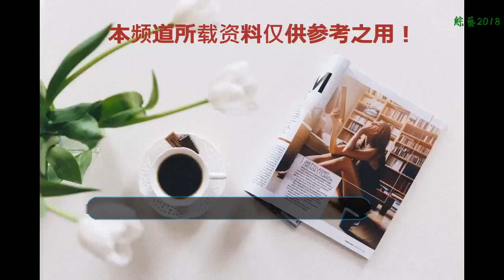周董女兒正面照：昆凌一臉嬌妻樣，父女倆耳朵像復制！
相信大家對新歌聲的導師周杰倫的印象十分深刻，畢竟作為用實力贏得掌聲的人，無論是在音樂還是在電影的領域中，他的作品都展現了十分鮮活的生命里。
    然而，曾經那個在稻香中聽媽媽的話的大男孩最終成為了孩子們的父親。現在的他已經結婚生子，過著幸福的生活。但從相貌上來說，他們這對夫妻也算得上是郎才女貌，尤其是他們彼此的一雙眼睛，看起來都十分的獨特。
    他的妻子昆凌的眼睛可謂是明眸善睞，看起來十分的有靈氣。而他們的女兒剛好遺傳了母親的這一特質，所以她的小眼神也生的好生漂亮。不過，小女兒的整個臉型看上去更像是父親英俊的模樣，所以看上去十分可愛，讓網友們非常抓狂，想要去摸摸她的小臉蛋，足見對她的喜愛。然而，更讓網友們驚喜的卻是，他女兒的耳朵更是和他驚人的相似。
    看著他們現在這么幸福，也不禁讓人想起他的前任，當紅女星蔡依林。她的歌聲征服了一代又一代的人，而且她更擅長舞蹈。但緣分是個神奇的東西，當她已然成為明星的時候，周杰倫還沒有出道。
    但是，他現在的妻子和前任比起來，嬌妻顯得更加年輕，而且還是個混血。她性格很好，也具有很強的演戲的實力，也不比前任差到哪里去。所以，他最終選擇了現在的妻子，也算是冥冥之中的一種緣分吧。